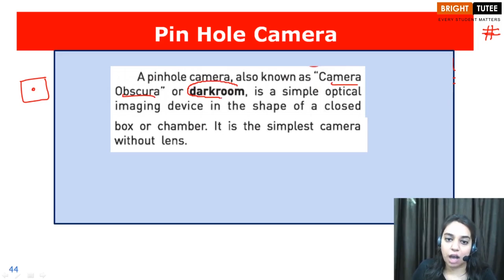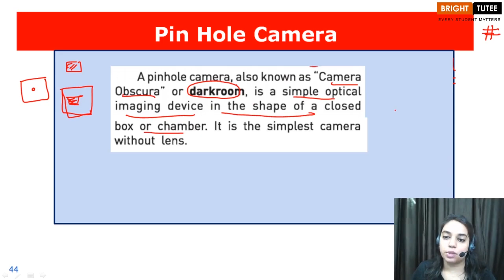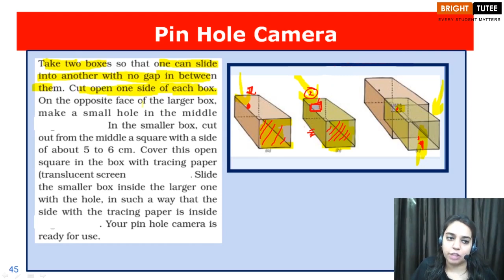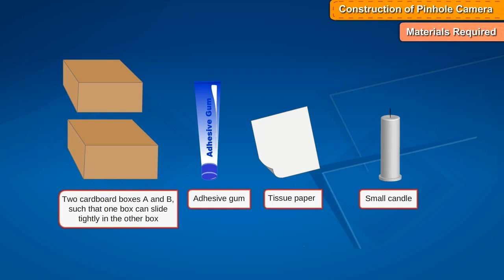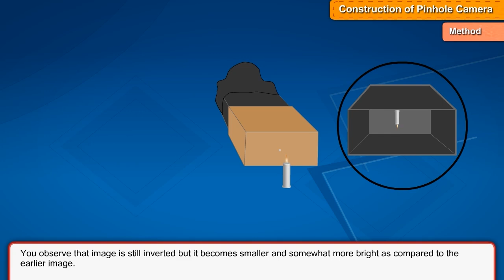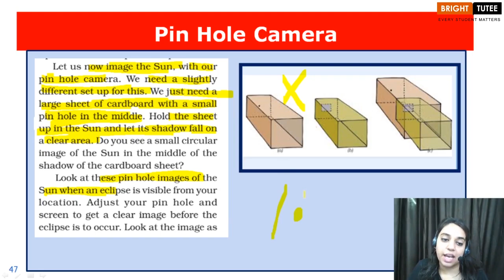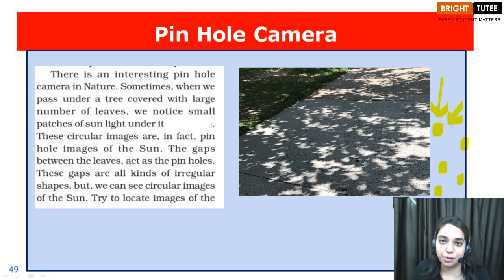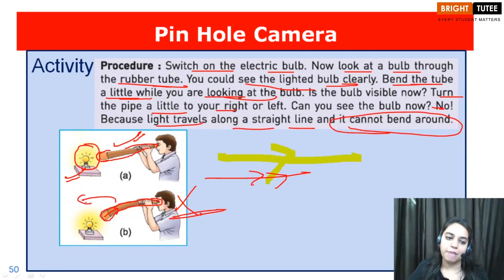03 1 A Pinhole Camera Part 1